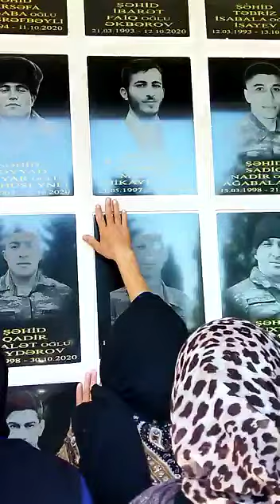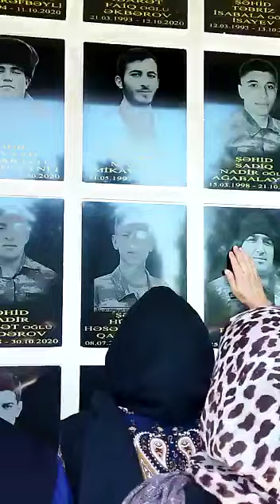şəhid maarif seferov bacı oğlu anar